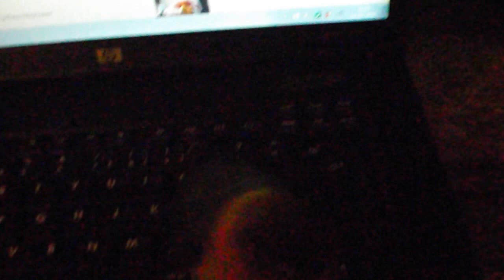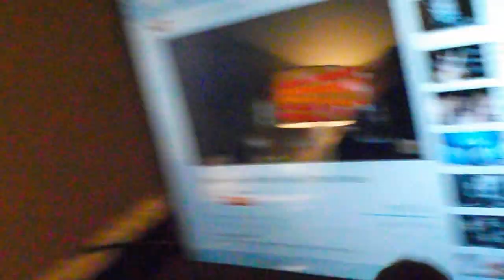My best friend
Video recorded on February 14th, 2016.